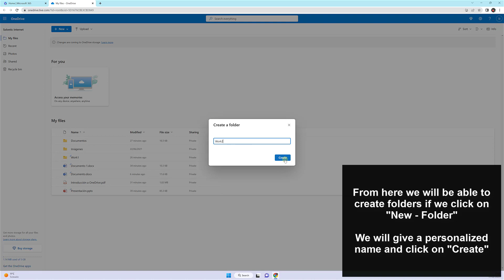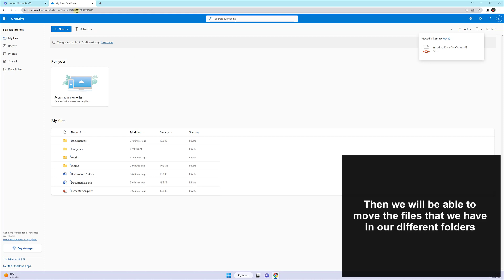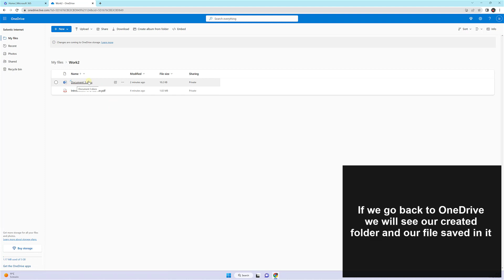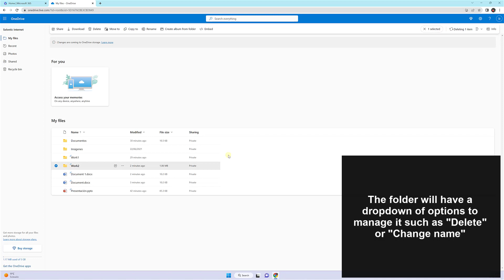📂 How to CREATE a FOLDER in Office 365 Online ✔️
Solvetic_eng video-tutorial to know how to create a folder in Office 365 online easily and quickly step by step. ▶️ 𝗔𝗟𝗟 𝗔𝗕𝗢𝗨𝗧 𝗪𝗜𝗡𝗗𝗢𝗪𝗦 𝟭𝟭

Do you want to know how to create a folder in Office 365 online? In the following video you will see all the steps you must follow to know how to create a folder in Office 365 online quickly and easily step by step.